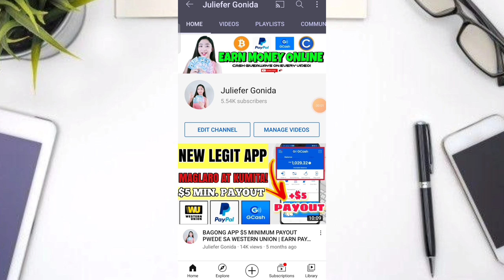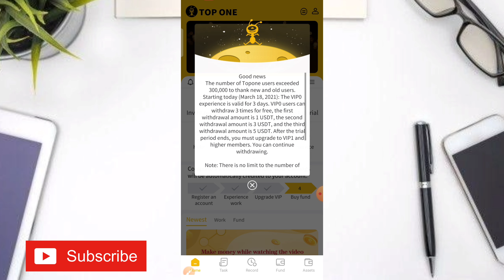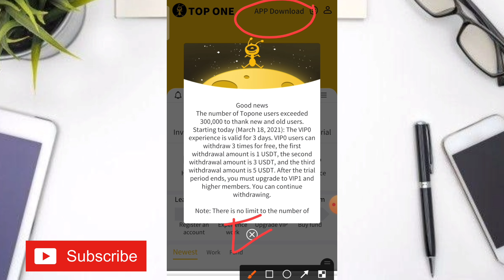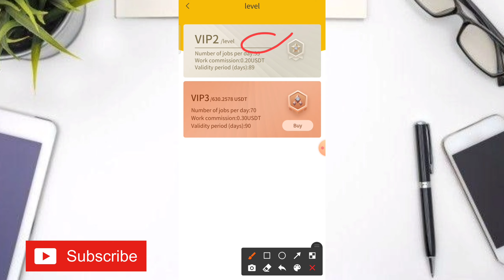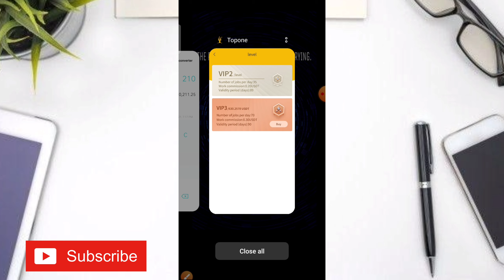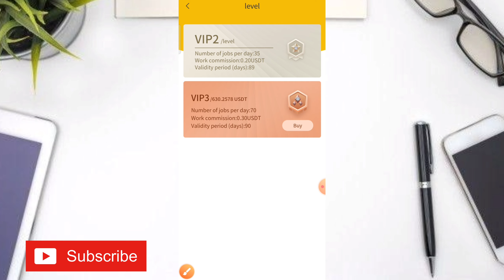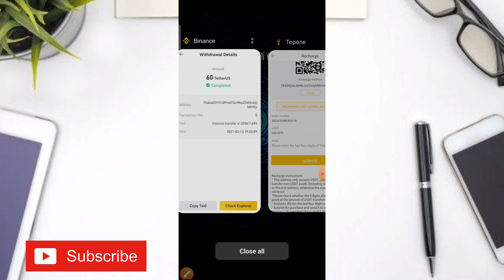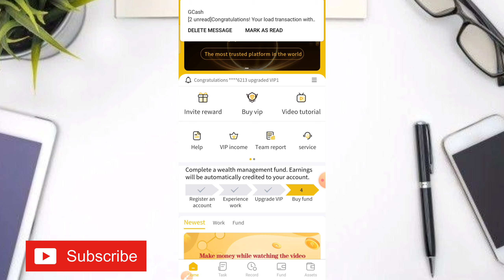APPLICATION REVIEW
🔴2. LIKE THIS VIDEO AND COMMENT YOUR NUMBER

🔴3. INDICATE IF IT IS GCASH, COINSPH OR LOAD🔥

⭕ DOWNLOAD GCASH HERE:⬇️
Hi, I've been loving GCash so far, and was hoping you'd join me. I've shared PHP 70 worth of freebies for you to try it out

Free Load
Free Vouchers
Free App
Legit apps
Paying apps
Apps 2021
Earning app
Legit app
Earning apps
Paying apps
Paying app
Gcash app
Gcash